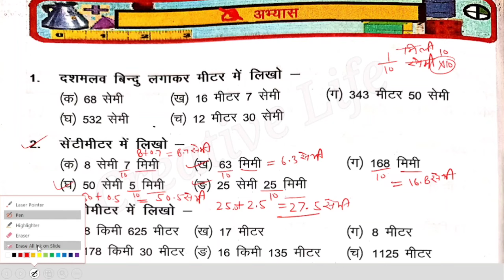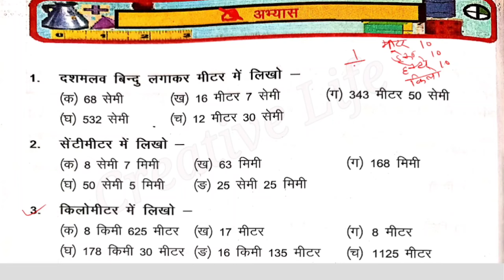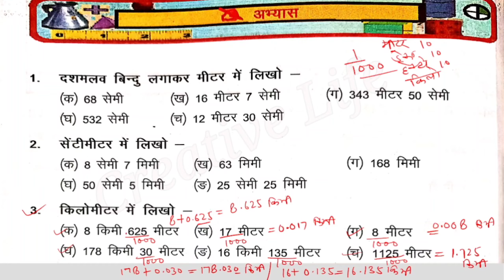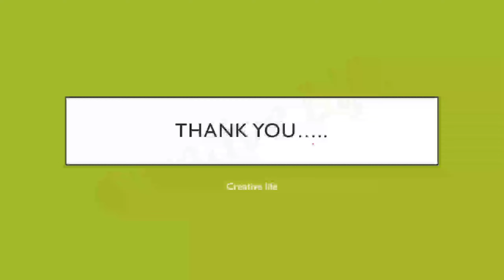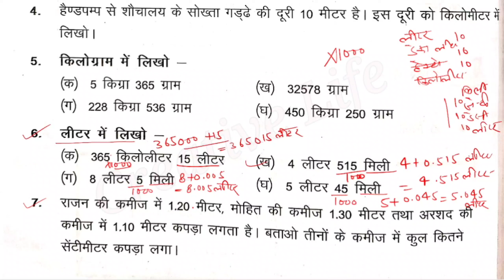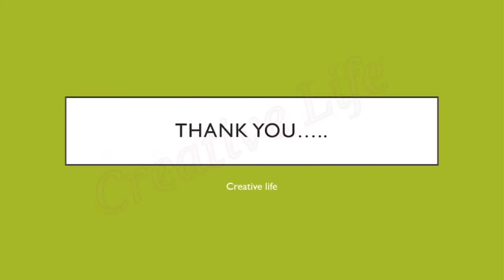14.दशमलव का प्रयोग। अभ्यास